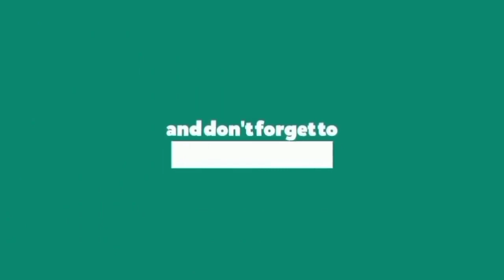3 to 4 na piraso per kilo hindi na sayang yung naging bunga ng bagyong Odette